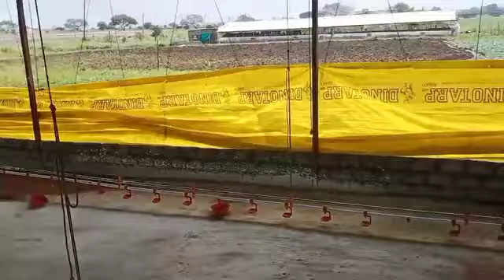कितना आसान है निप्पल से पानी पीना